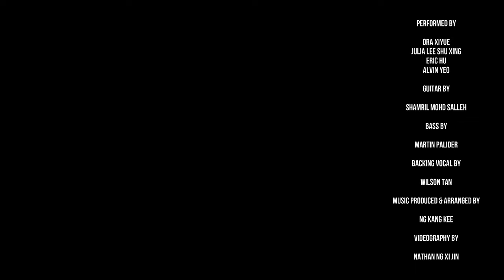Follow the Path - Singapore Buddhist Mission Theme Song 2022